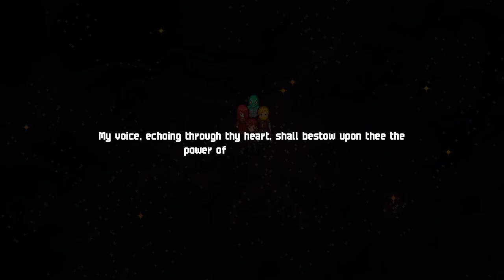Chained Echoes walkthrough | The Food the Chap and the Hungry - Gameplay PT-BR #20